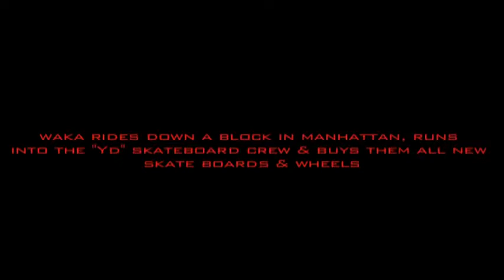Waka Flocka Flame at Reciprocal Skateboards NYC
Rap star Waka Flocka Flame brings a crew of young skateboarders in to Reciprocal skateboards in NYC to buy them all decks and gear. Check out Massachusetts State Pinball Champion Mitchman Funkatron in the background playing Tron pinball!